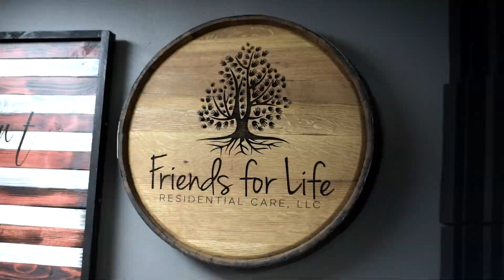Ep 163: Thrills, Chills, and Acts of Kindness: A Roller Coaster Ride with Cory at Cedar Point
Welcome to another exciting episode of the Friends for Life Podcast! Join hosts Tony and Paul as they dive into a lively discussion with Cory, a returning guest known for his adventurous spirit and involvement in the community.

🎙️ In This Episode:

Cedar Point Adventures: Cory shares his experiences working at Cedar Point during the Halloween season, including his role as 'Pumpkin Head' and the thrills of scaring visitors.
Behind the Scenes: Get a glimpse into the life of a scare actor, from costumes to character rules, and the unique challenges they face.
Humanity and Kindness: Cory talks about his acts of kindness and the importance of making a positive impact on others' lives.
Dungeons & Dragons: A dive into the world of D&D and exploring new hobbies and interests.
Lifestyle Discussions: From Starbucks favorites to pumpkin carving, join us for a casual and fun conversation covering a wide range of topics.
Remote Support Services: Learn about THS Remote Supports and their commitment to improving independent living for individuals with disabilities.
🌟 Special Guest: Cory - A multi-talented individual with a passion for community service and bringing joy to others.

🎧 Listen to Us: Available on all major podcast platforms.